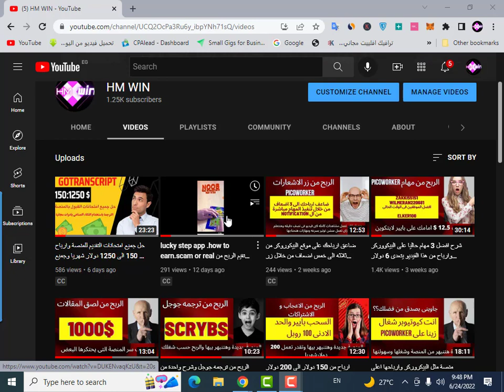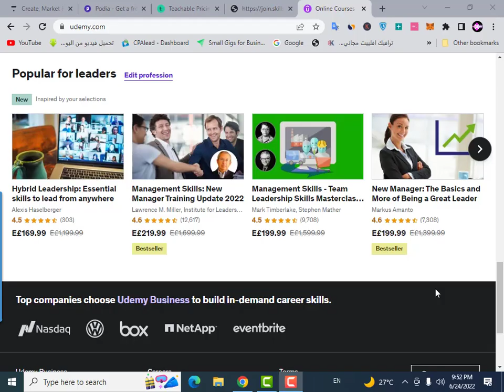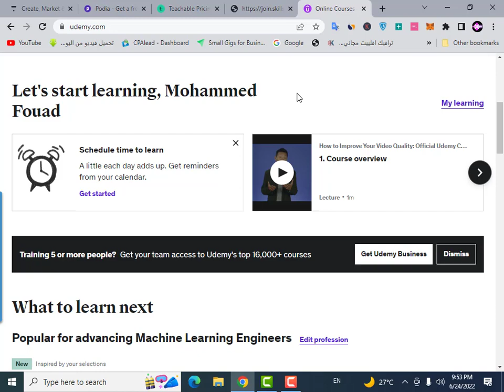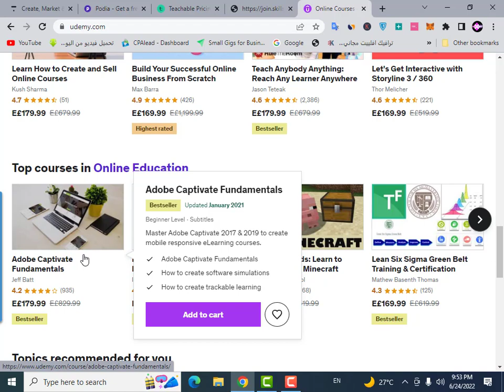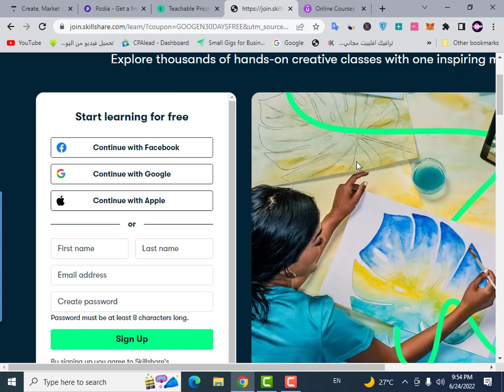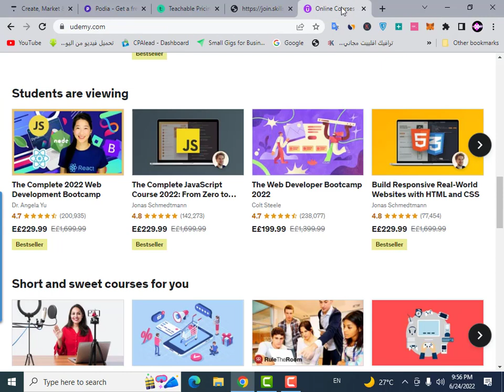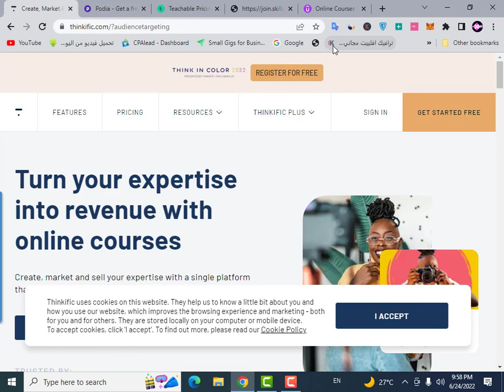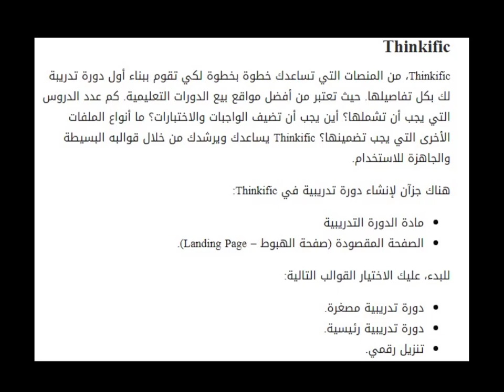كيف تبدءاول الخطوات للربح من تخصصك لوانت معاك لغه كيف احقق ارباح خيالية من 1000 الى 5000 دولارشهريا#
لوانت معاك لغه عربيه اوانجليزى اوالمانى او فرنسى او .اى لغه هتبدا ازاى تستفيد من اللغه دى من منصات ممتازة و ارباحهم هتجعلك تشتغل فى منصات ذات ارباح اعلى واعلى والعمل على حسب شغلك ومجهودك
فى البداية انت محتاج كميرا وميكرفون  ولابتوب اوديسك توب وانطلق فى رحلتك
ه نا
تحميل جميع اللينكات اللى فى الشرح
لينك الانستجرام
لينك التليجرام
"يوديمي"
"يوديمي بالعربي"
"يدمي"
"كورس"
"كورسات مجانية"
"كورسات مدفوعه"
"مواقع كورسات"
"مواقع كورسات مجانا"
"يوديمي تحميل"
"يوديمي التسويق"
"يوديمي ويكيبيديا"
"يوديمي عربي"
"يوديمي كوبون"
"1- موقع يوديمي udemy"
"موقع يوديمي udemy"
"udemy certificate"
"udemy course downloader"
"udemy downloader"
"udemy login"

"Keyword"
"نادى القراءة العملية"
"رفع كورس على udemy"
"الربح من udemy"
"كيفية رفع دورة وبيعها بموقع يوديمي"
"شرح موقع udemy لربح المال"
"عمل كورس على يوديمي"
"بيع كورسات"
"الربح من بيع كورسات على udemy"
"udemy شرح الربح"
"شرح udemy للمدربين"
"الربح من موقع udemy"
"كيفية الربح من موقع udemy"
"التدريس اون لاين"
"udemy"
"الربح من يوديمي"
"كيفية الربح من موقع يوديمي"
"كيفية الربح من يوديمي"
"شرح الربح من موقع udemy"
"بيع كورسات udemy"
"Udemy+نادي القراءة"
"شرح يوديمي + نادي القراءة"
"ازاى ترفع كورس على udemy"
"Keyword" "Usage"
"udemy" "14"
"udemy free" "3"
"يوديمي" "4"
"يوديمي بالعربي" "3"
"كورسات مجانية" "3"
"موقع يوديمي udemy" "5"
"كورسات" "5"
"كورسات يوديمي" "5"
"كورسات udemy بالعربي مجانا" "3"
"موقع udemy" "3"
"udemy courses" "6"
"udemy free courses" "3"
"udemy review" "5"
"udemy review 2021" "3"
"what is udemy" "3"
"Keyword"
"يوديمى"
"سكيل شير"
"skillshare"
"كورسات"
"مجاناً"
"تحميل كورسات"
"حساب Skillsahre"
"تحميل كورسات skillshare"
"كورسات مجانية"
"كورسات اون لاين"
"دورات مجانية اون لاين"
"skillshare شرح"
"التعلم الذاتي"
"free online courses"
"شرح موقع skillshare"
"كورسات اونلاين"
"موقع skillshare"
"مواقع كورسات اونلاين مجانا"
"skillshare موقع"
"skillshare premium account"
"skillshare courses"
"skillshare free classes"
"شرح موقع سكيل شير"
"موقع سكيل شير"
"شرح مواقع الكورسات الاونلاين"
"مواقع كورسات اون لاين مجانية"
"Keyword"
"كورسات مجانية"
"كورسات اون لاين"
"كورسات جرافيك ديزاين"
"كورسات تسويق"
"كورسات تصوير فوتوغرافى"
"skillshare"
"skillshare شرح"
"التعلم الذاتي"
"skillshare free"

"Optimization Score" "26/100"
"Engagement Score" "8%"
"Views Per Day" "3,768"
"Topic Expertise" "5%"
"Total Channel Views" "70,389,751"
"Channel Country"